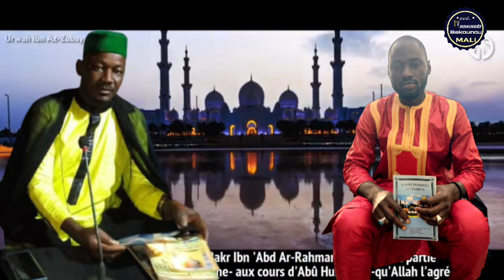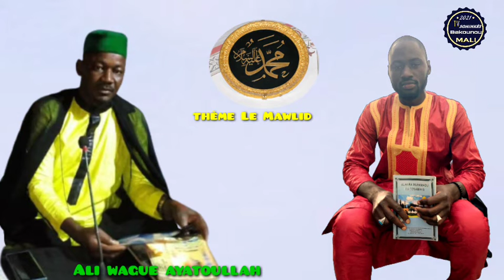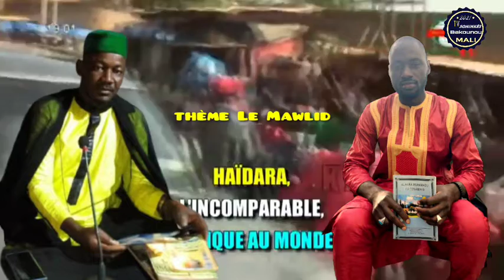oustaz Ali lbrahim wague ayatoullah thème Le Mawlid dimanche le 17 octobre 2021 vol 2